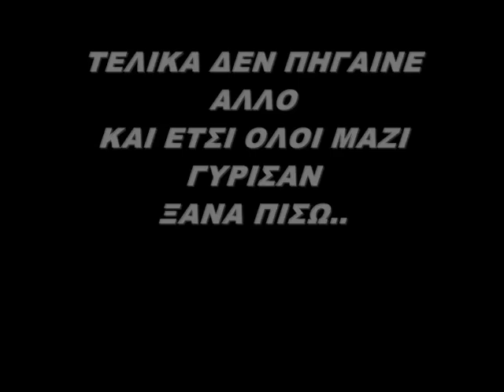ENDURO ΝΑΟΥΣΑ-ΜΟΝΟΠΑΤΙ ΜΠΑΜΠΕΣ 4-4-2013 ΜΕΡΟΣ 2